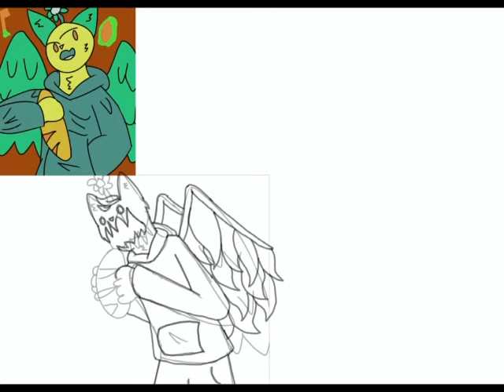Rye Fed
Speed draw of a character I made with a character from a person in a chat named, [Swift] requested as they gave me there character, for me to own, “Rye” as a Pokemon/Yokai. They are one to be a bit shy but love to eat bread..🐺😣🍞

Tribe: Heartful
Rank: C
Type: Grass
Rye Fed: He used to be just a very average anthro wolf, but he lived in the wild and wild animals are game, he was shot and died in a patch of moss.

This moss was quite happy with the nutrients the new corpse gave it and it grew over his fur, turning him green as the pigments in his fur also changed the moss to be lighter.

Soon enough he was covered and was supposed to start to decompose but not long after he was covered in the moss it was a new spring of pollination where a certain fungi decided to bury into and begin to grow inside the corpse, it was the fungus of yeast.

This yeast took over his internal organs and reanimated him, so he woke up with his consciousness again, he wasn't technically alive as a wolf anymore, but now was more plant and when he sat up the moss came up with his body and formed the wings you see on him, his fur now counts as a fantastic camouflage and now he's able to survive in the wild better.

This lifestyle eventually got boring for him and what he did was try to find his way into civilization where he took the green hoodie and found out that bread was made. Which he found to be his favorite food now that he had the same yeast inside him, rye bread is his favorite because of the bitterness.

He's just roaming wherever he pleases at the moment and living a carefree lifestyle. In the future he will find a friend and learn English and how society works and might start living more honestly in society's eyes…👁🍞✨

Rye Fed: I will be led to bread..
- Title of the Song: [Second Nature] by [[Audionautix]]